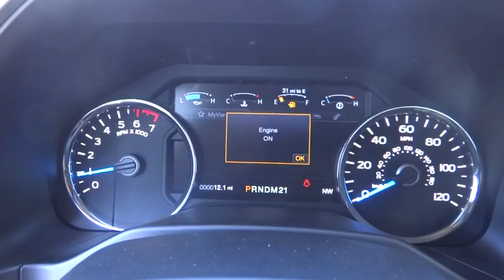2016 Ford F-150 Centennial CO, Littleton CO, Fort Collins CO, Greeley CO, Cheyenne WY GKF82655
2016 Ford F-150

O'Meara Ford
400 W. 104th Ave.

Gassss saverrrr!!! 22 MPG Hwy** This do-it-all Truck, with its grippy 4WD, will handle anything mother nature decides to throw at you*** STOP!! Read this!!! You've been looking for that one-time deal, and I think I've hit the nail on the head with this admirable 4WD SUPERCREW!! Just Arrived... Safety equipment includes: ABS, Traction control, Curtain airbags, Passenger Airbag, Front fog/driving lights...Other features include: Leather seats, Bluetooth, Power door locks, Power windows, Heated seats...